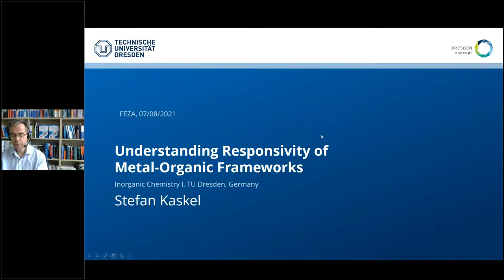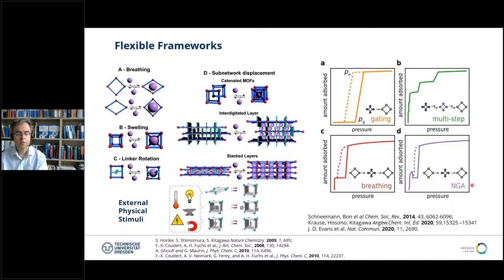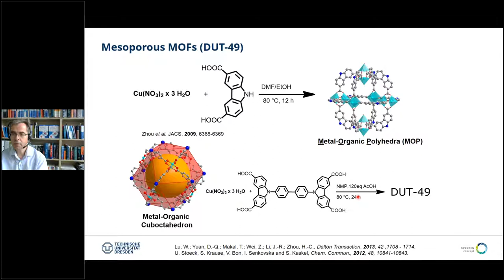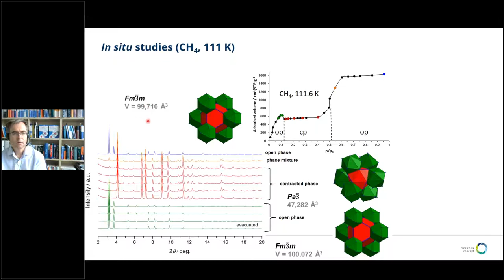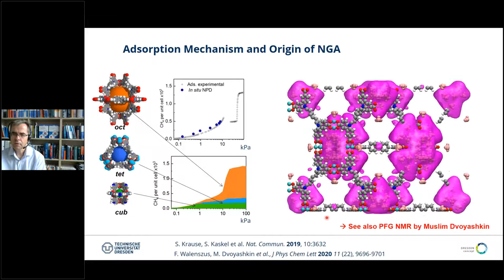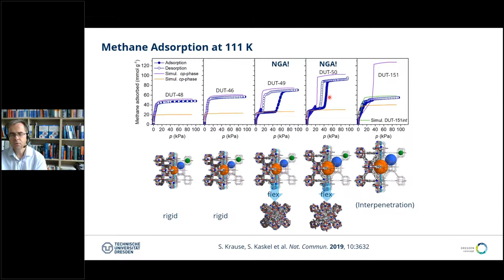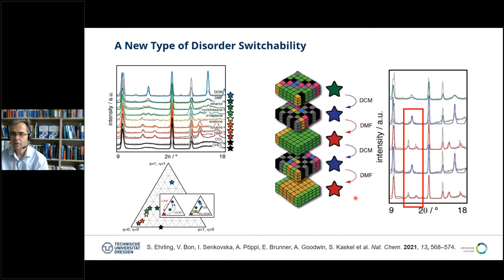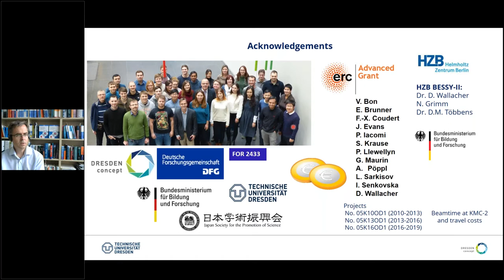Stefan Kaskel: Understanding Responsivity of Metal Organic Frameworks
Plenary Talk at FEZA 2021